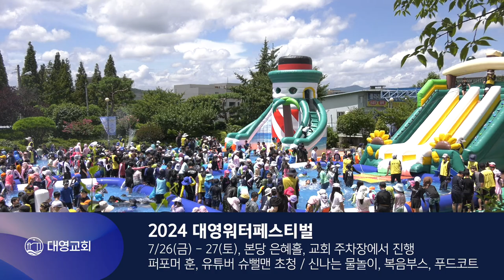대영워터페스티벌 / 대영뉴스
🔸대영워터페스티벌